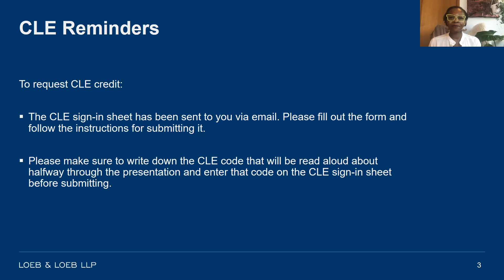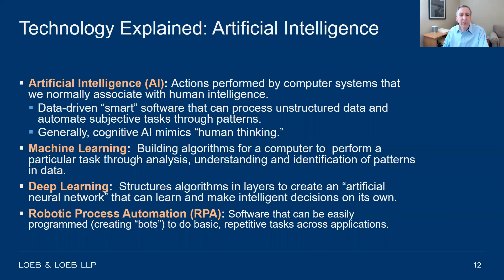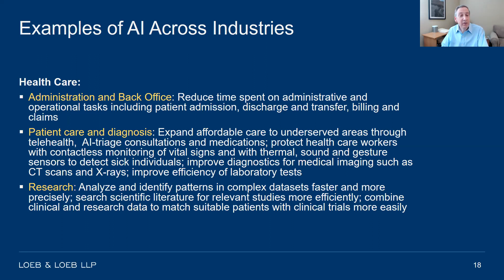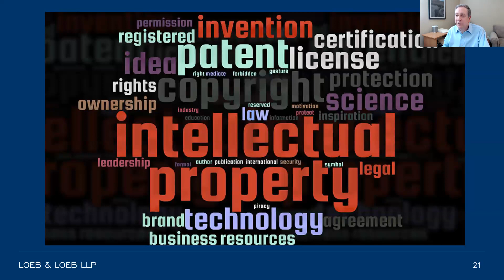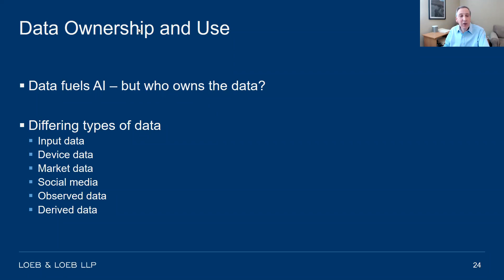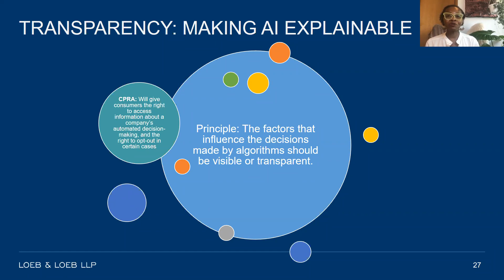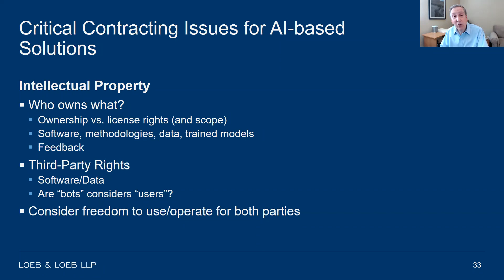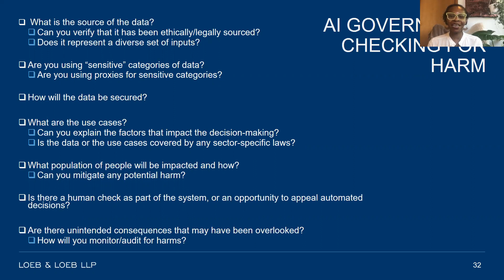Artificial Intelligence: Technology for the New Next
Loeb’s Ken Adler, Chair, Technology & Sourcing, and Jessica Lee, Chair, Privacy & Data Innovations, discuss artificial intelligence’s role in business. The COVID-19 pandemic was an accelerant for AI adoption across a number of industries. As companies scrambled to adapt to a remote workforce, address supply-chain issues and meet increased consumer demand, the need to automate and enhance access to consumer insights has become a business imperative. In this video, Ken and Jessica discuss the innovative ways they are seeing companies use AI and automation to address the business brought on by the COVID-19 pandemic and what role they see machine learning playing in the future. They cover the opportunities, challenges and risks technologies presents, such as intellectual property ownership, data privacy and security concerns, compliance considerations, and key contracting issues. The video is available for your viewing pleasure

to learn more about Loeb's Technology & Sourcing practice.

to learn more about Loeb's Privacy, Security and Data Innovations practice.